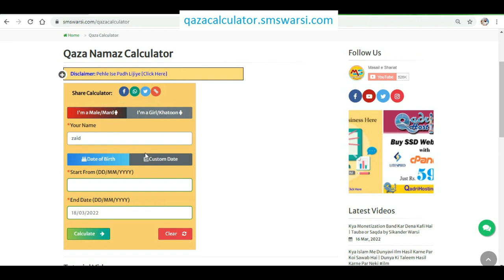syed ka nikah ghair syed se karna kaisa | shohar biwi ek doosre ki tauheen zarur karte hain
(NEWS & Update) 📰 📅⏰
Upcoming Videos & Live Timing
Qaza namaz calculator
Sikander Warsi about Sayyed ka nikah ghair e Sayyed se
SMS Warsi Sayyed Ka nikah ghair e Sayyed se nahi karna chahiye
SAYYID ke nikah ka masala
Sayed ka nikah dusri cast me Karna
Sayyed ka nikah aur ulama ki Raay
kya sayyed ka nikah Sayyed se Karna
Sayyed ka nikah Sayyed cast me karna behtar
syed ki Shaadi ghair e sayyid se karne ke nuqsan
ghair e Sayyed biwi ka sayyid shohar ki Tauheen Karna
Sayed ki toheen
Sayyed ka nikah Sayyed khandan me hi karna chahiye
sayyid ka rishta ghair e sayyid se na karo
सय्यिद का निकाह ग़ैरे सय्यिद से करना
शौहर बीवी का एक दूसरे की तौहीन करना
سید کا نکاح غیر سید سے
کیا سید کا نکاح سید‌ خاندان میں ہی کرنا چاہیے
شوہر بیوی کا ایک دوسرے کی توہین کرنا